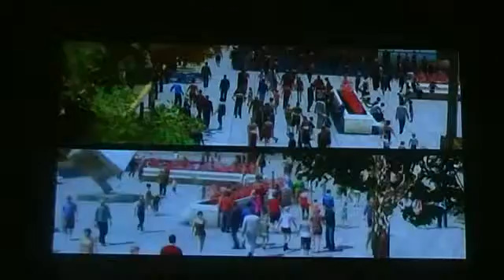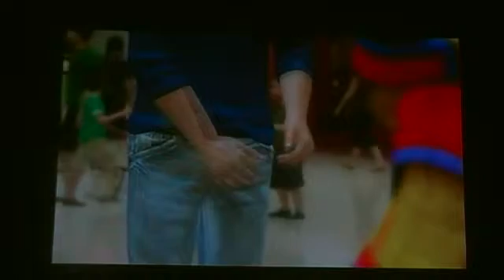HEAVY RAIN part 4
The Real Start Of Heavy Rain this is where it really picks up :)